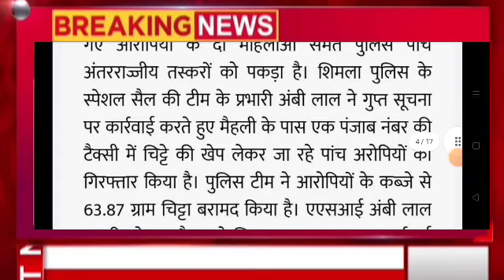चिट्टे के साथ पकड़े 7 लोग 2 महिलाएं भी शामिल, Himachal Pradesh Breaking News